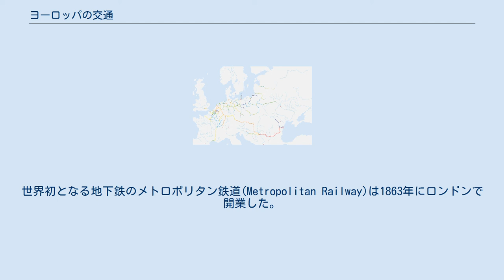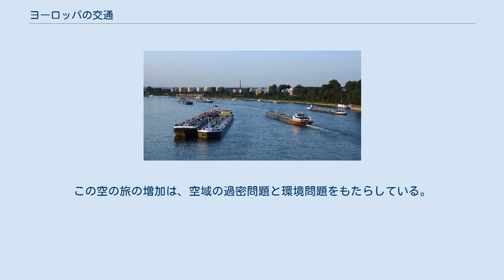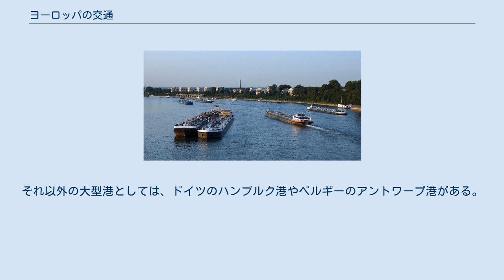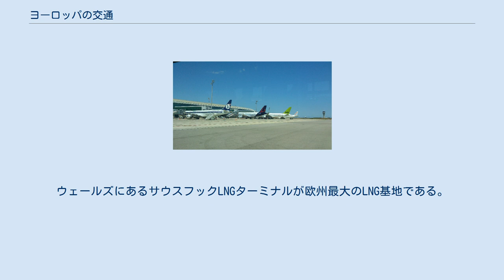ヨーロッパの交通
ヨーロッパの交通網 欧州自動車道路は1990本以上 操業している高速鉄道路線 特に往来の激しい空港(2007) 航行可能な河川と運河 ヨーロッパの交通（ヨーロッパのこうつう　英:Transport in Europe）では、欧州地域で提供されている7億人以上の人々と関連貨物の輸送手段について記述する。
 EU貨物の輸送状況(2016) 道路 (51%) 海路 (33%) 鉄道線路 (12%) 内陸水路 (4%) 空路 (0.1%) ヨーロッパ大陸は政治地理学により50以上の主権国家と領土に分割されている。
この細かい領土分割が、産業革命以降の人々の移動増加と相まって、輸送網の発達や維持における欧州諸国間の高度な協力に繋がっている。
欧州連合(EU)、欧州評議会、欧州安全保障協力機構といった国家の枠組みを超えた組織や政府間国際組織が、欧州各国の国境を越えて人々と貨物が移動できる国際基準や国際協定の締結をもたらしている。
 道路、線路、空路、水路の全てが欧州全域で普及しており重要なものである。
ヨーロッパは世界初となる鉄道や高速道路ができた場所であり、現在は世界で最も往来の激しい港や空港がある場所となっている。
欧州26カ国間には、国境検査をせずとも移動可能なシェンゲン圏が存在する。
貨物輸送は高レベルのインターモーダル輸送に対応しており、欧州経済地域は30カ国間で物品の自由な移動を認めている。
2016年の全輸送量（トンキロ）のうち、51%が道路、33%が海路、12%が鉄道線路、4%が内陸水路、0.1%が空路によるものだった。
 2017年の報告書には、欧州における交通インフラ計画の実現に関する重要な成功要因の総括が示されている。
 手前からドイツのICE 3、 フランスのタリス、一番奥がユーロスター車両。
（ベルギーのブリュッセル南駅） 現代の欧州鉄道網は、ヨーロッパ大陸全土にまたがる旅客と貨物の輸送を担っている。
フランスのTGVやスペインのAVEといった高速旅客鉄道網が重要なものである。
英仏海峡トンネルイギリスとフランスとを繋いで欧州鉄道網が一体化したことで、米国土木学会から現代世界の七不思議とも称された。
 中央ヨーロッパと西ヨーロッパでは標準軌が広く普及し、東ヨーロッパの一部地域ではロシア軌間が主流で、イベリア半島とアイルランドはそれぞれ別の規格（イベリア軌間とアイルランド軌間）を使っている。
欧州鉄道交通管理システム(ERTMS)は、欧州連合主導でヨーロッパ標準の鉄道信号保安装置として開発されたものである。
 鉄道構造物、旅客、貨物輸送は、各国の地方・中央政府と民間会社が連携して輸送サービスを提供されているため、国が変わればサービスも異なる。
ユーレイルパスは欧州18カ国乗り放題の周遊券だが、利用者はヨーロッパ地域に居住していない人（モロッコ、アルジェリア、チュニジアにも居住していない人）に限定されている。
インターレイルパスは、欧州および周辺国の居住者が対象でヨーロッパ各国を周遊する人向けに発行されている。
 ロンドン地下鉄として知られる、ロンドンの高速輸送路線図 欧州各都市の多くが、一般にメトロと呼ばれる電車路線の高速輸送を持っている。
世界初となる地下鉄のメトロポリタン鉄道(Metropolitan Railway)は1863年にロンドンで開業した。
現在は、ヨーロッパで最も長いロンドン地下鉄と呼ばれるロンドンの高速輸送システムの一部となっている。
ロンドンに続いて区間距離の大きな欧州メトロシステムは、モスクワ、マドリード、パリにある。
 2010年代初頭、欧州諸国の多くが長距離バス (Coach (bus)) 市場の自由化を決断した。
この自由化が欧州経済と欧州市民の両方を助けていることは既に証明されている。
 バスは最も安価な輸送手段であり、高速鉄道のある国では列車よりも遅い。
しかし、多くの企業はバス団体が列車と同じくらい快適になるよう調整している。
長距離バスにはトイレと電源が追加され、一部にはWi-Fiが装備されている。
 長距離バス輸送をさらに簡便かつ安価にするために、乗換等の料金比較サイトが作られている。
SoBusやGetByBusなどの比較サイトは、輸送企業のサイトまで跳ばなくとも予約手続きが行えるものになっている。
 左からLOTポーランド航空、ブリュッセル航空、エア・バルティック、エア・ヨーロッパの航空機。
（スペインのバルセロナ空港） 広範囲にわたる道路や鉄道網があるものの、2013...